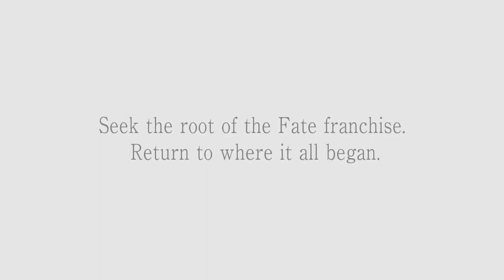Fate/stay Night REMASTERED - Official Nintendo Switch And Steam Teaser Trailer